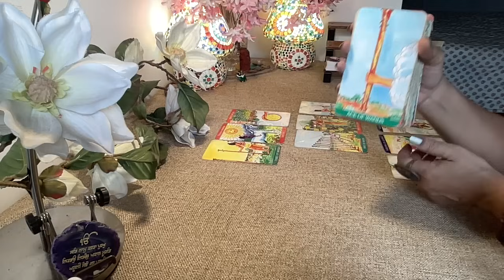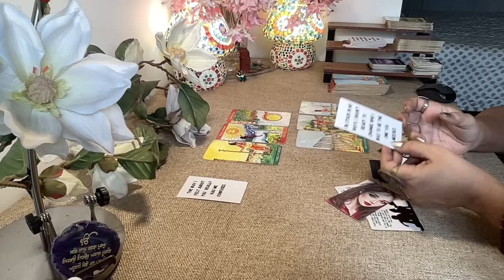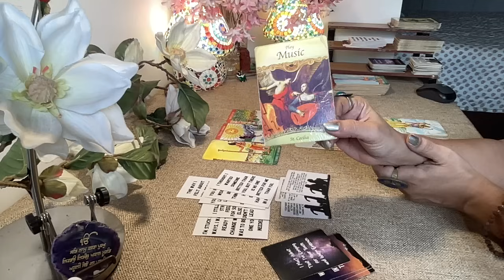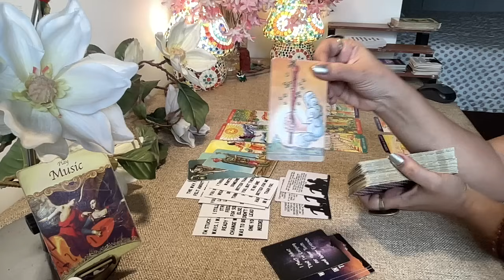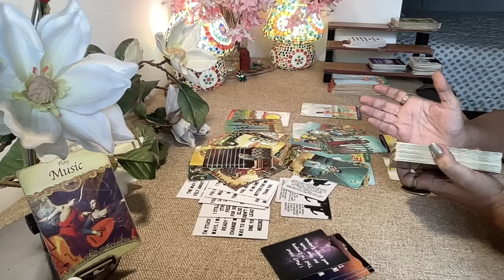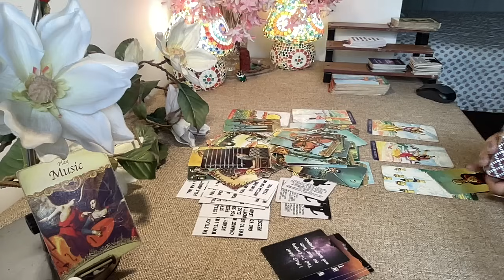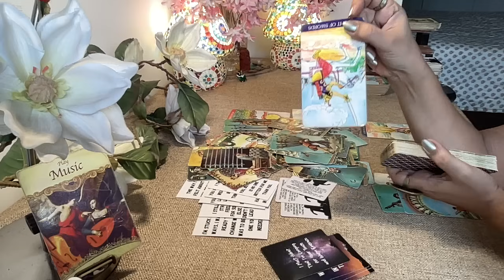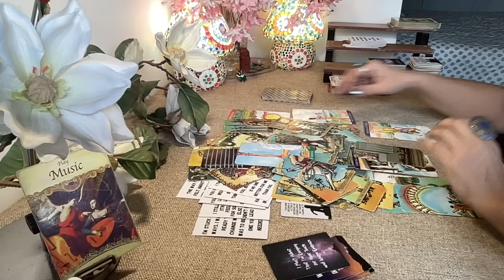Aries Tarot - WANT TO SOLVE THE CONFUSION THEY CREATED ! / Love Bytes /